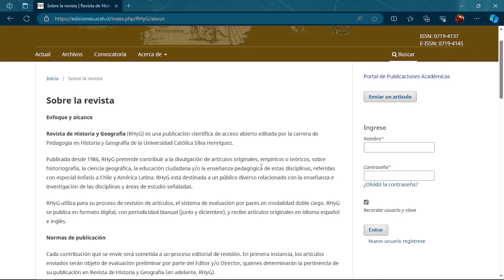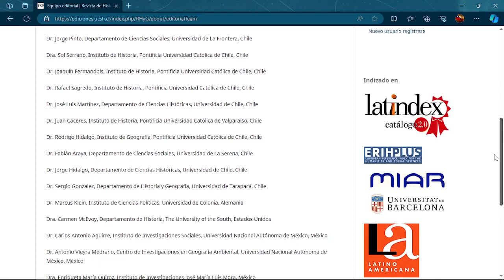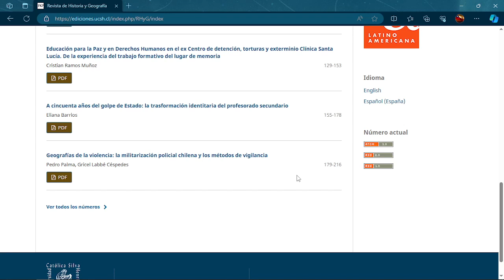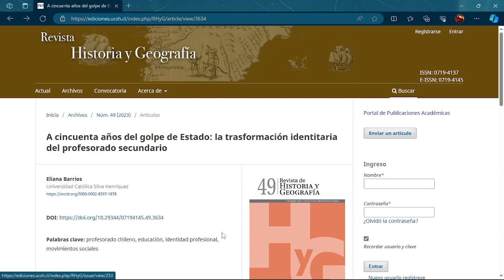Reseña Revista Historia y Geografía 49 UCSH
Reseña de la Revista Historia y Geografía, número 49, de la Universidad Católica Silva Henríquez.